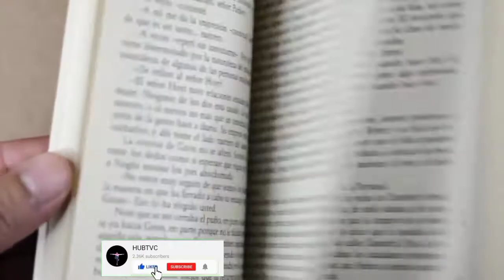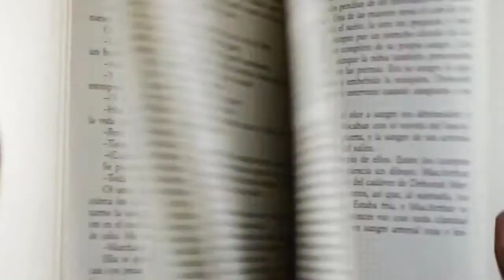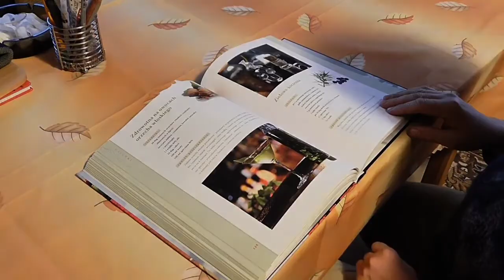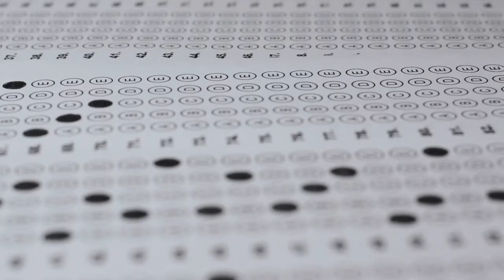IELTS Class - 14 | International English language Testing system | Online Preparation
IELTS - British Council
Prepare for your IELTS test with a range of free resources from the British Council. Below you’ll find videos and online lessons, as well as preparation books, face-to-face courses, seminars and workshops. Choose the preparation materials that suit you and start getting ready..

IELTS preparation materials and courses